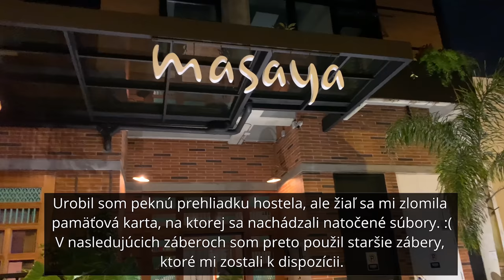O najznámejšom narkobarónovi Pablovi Escobarovi priamo z lanovky nad jeho mestom | Medelín, Kolumbia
Medelín je mesto v Kolumbii, ktoré bolo niekedy jedno z najnebezpečnejších miest na svete a to aj vďaka narkobarónovi Pablovi Escobarovi, ktorý tu rozbehol najznámejší drogový kartel na svete.

Medelín je v dnešných časoch oveľa bezpečnejší ako kedysi a pre mňa osobne vďaka svojej architektúre, zastavaným kopcom, výhľadom, podnebiu, lacnote, zábave a pekným ženám jedno z najkrásnejšich miest na svete vôbec.